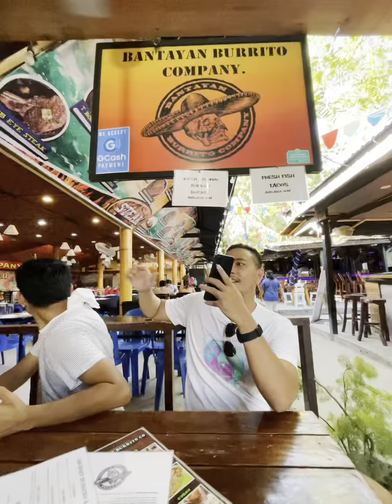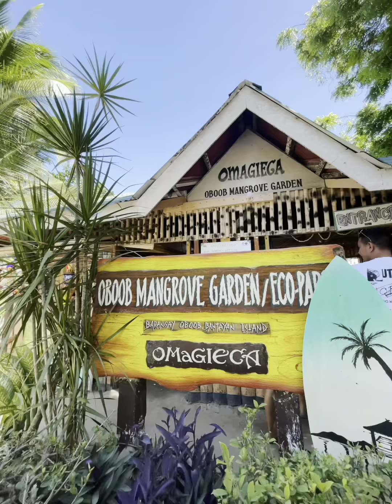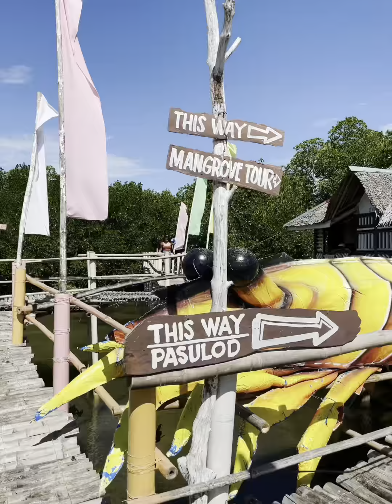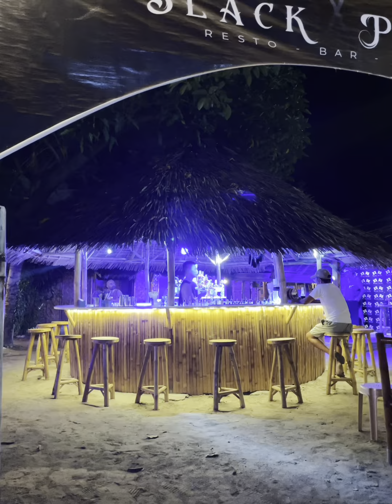karlosaurus | cebu - bantayan island - panglao bohol | pgtravel